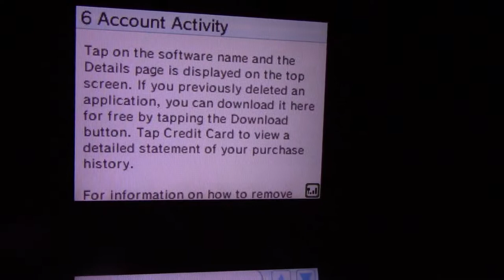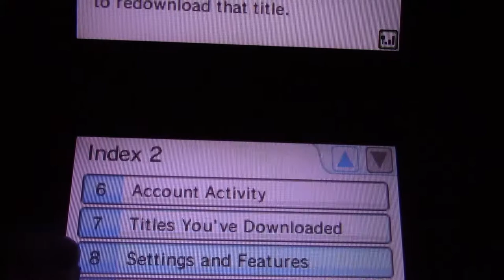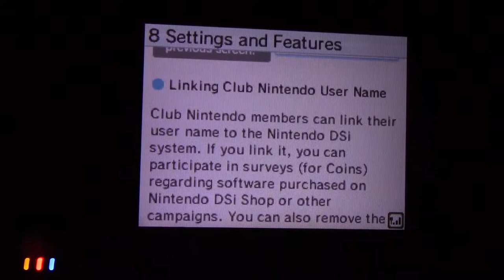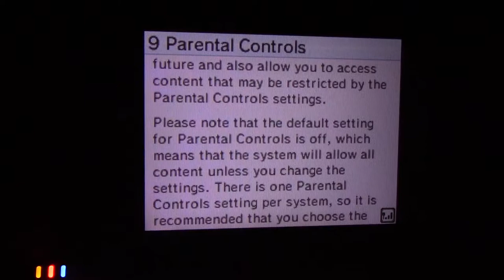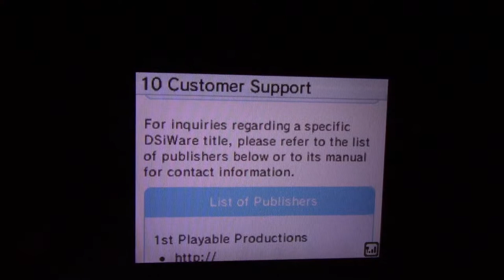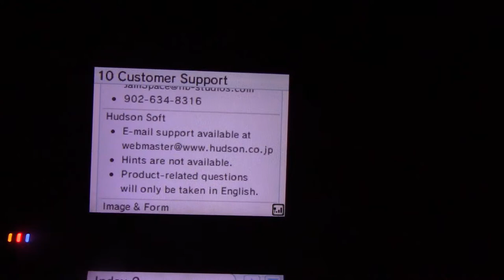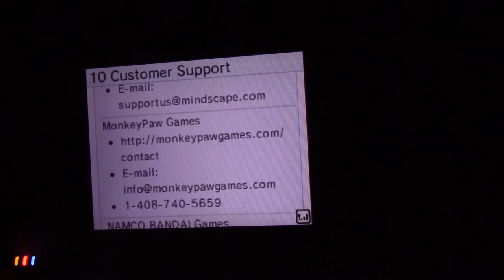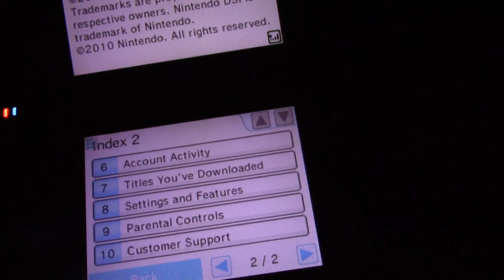Nintendo DSi Shop Tour 2017 Part 3: Second Part of the Shopping Guide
[Part 3] Since Nintendo has shut down the Nintendo DSi Shop recently, I decided to record a series on what it was like before it was shut down. This part goes over the rest of the Shopping Guide.

(This video was edited with Adobe Premiere Pro CC 2015.4, Windows Photo Viewer, Media Encoder CC 2015.4.)